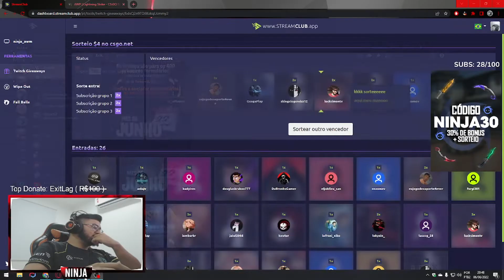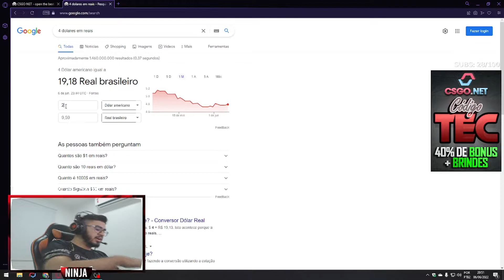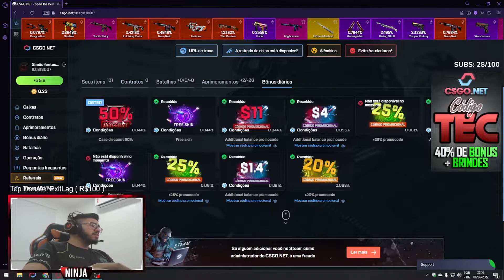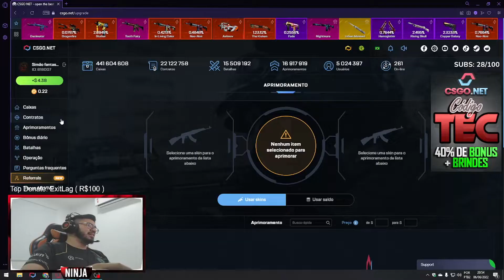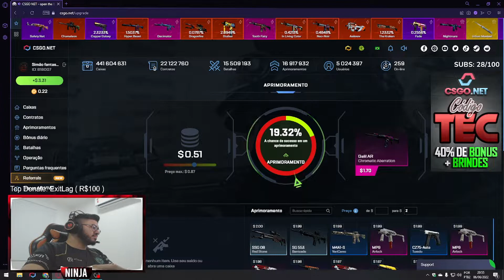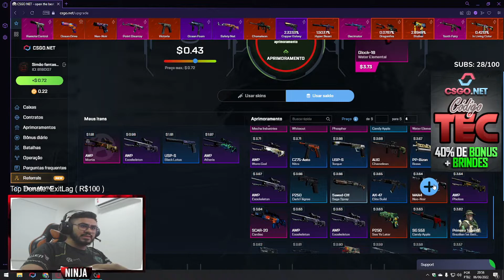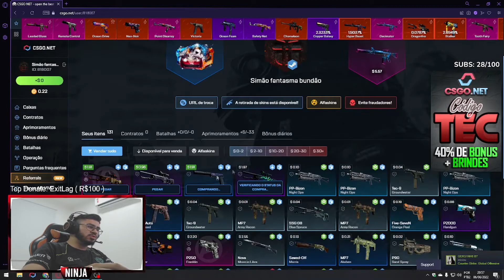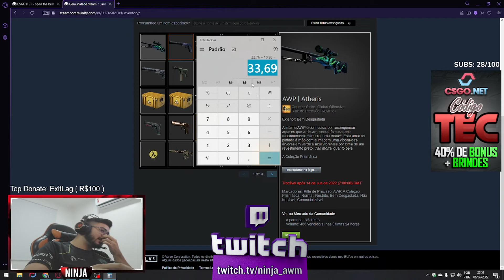OLHA O QUE EU FIZ COM R$20,00 NO CSGONET